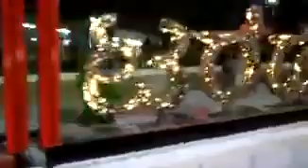Kannada Alphabets and Kannada Numbers in Bangalore. ಅಆಇಈಉಊಋಎಏಐಒಓಔಅಂಅಃ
ಅಆಇಈಉಊಋಎಏಐಒಓಔಅಂಅಃ
ಕಖಗಘಙ
ಚಛಜಝಞ
ಟಠಡಢಣ
ತಥದಧನ
ಪಫಬಭಮ
ಯರಲವಶಷಸಹಳ